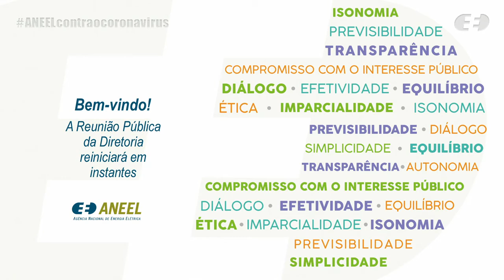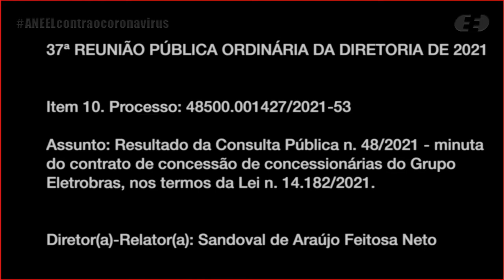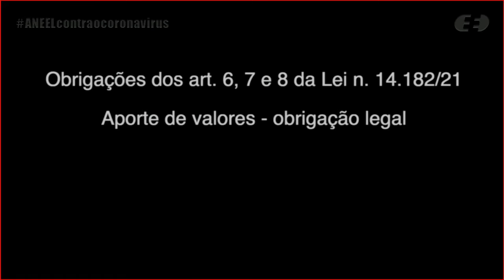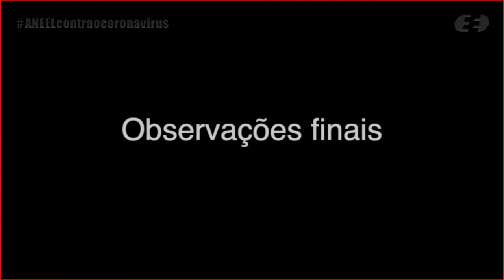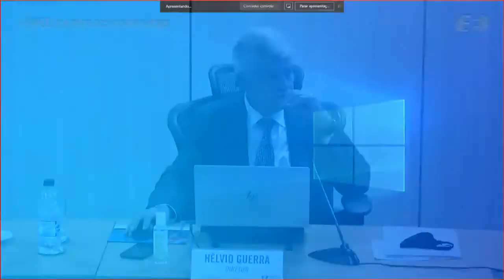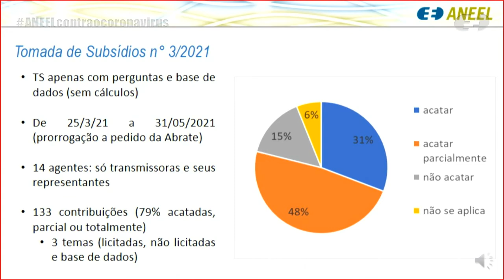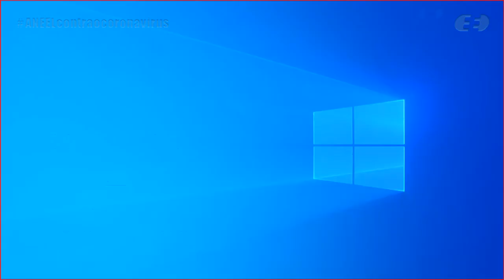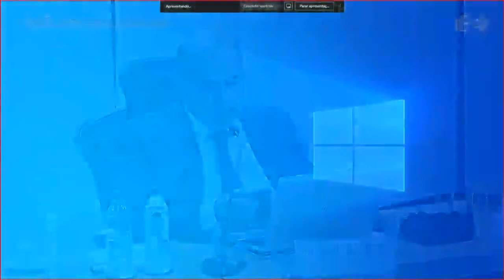37ª Reunião Pública Ordinária ANEEL – 05/10/2021 Parte 2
A 37ª Reunião Pública Ordinária da Diretoria da ANEEL em 2021 foi realizada, de forma virtual, no dia 05/10/2021. A pauta da reunião foi composta de 63 itens, sendo que os itens 28 a 63 foram deliberados em bloco.

00:00:00 Reinício da RPO

00:00:40 Item 9. Processo: 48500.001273/2020-19, 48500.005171/2019-39 Assunto: Resultado da Consulta Pública nº 27/2021, instituída com vistas a colher subsídios e informações adicionais para o aprimoramento da proposta de alteração nas Regras e Procedimentos de Comercialização com vistas a contemplar o disposto nas Resoluções Normativas nº 898/2020 e 899/2020. Diretor(a)-Relator(a): Hélvio Neves Guerra.

00:13:45 Item 10. Processo: 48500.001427/2021-53 Assunto: Resultado da Consulta Pública nº 48/2021, instituída com vistas a colher subsídios e informações adicionais para o aprimoramento da minuta do contrato de concessão que regulará a exploração dos potenciais de energia hidráulica abarcados pela Lei nº 14.182/2021. Diretor(a)-Relator(a): Sandoval de Araújo Feitosa Neto.

01:07:28 Item 12. Processo: 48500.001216/2021-11 Assunto: Proposta de abertura de Consulta Pública com vistas a colher subsídios e informações adicionais para o aprimoramento da proposta de revisão da metodologia de cálculo de ganho de eficiência empresarial e do Fator X a ser aplicado às transmissoras de energia elétrica. Diretor(a)-Relator(a): Hélvio Neves Guerra.

01:27:12 Item 43. Processo: 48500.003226/2021-91 Assunto: Recurso Administrativo interposto pela Empresa Metropolitana de Águas e Energia S.A. – Emae em face do Auto de Infração nº 1/2020, lavrado pela Agência Reguladora de Saneamento e Energia do Estado de São Paulo – ARSESP, que aplicou a penalidade de multa em decorrência de não conformidades registradas em ação fiscalizadora. Diretor(a)-Relator(a): Hélvio Neves Guerra.